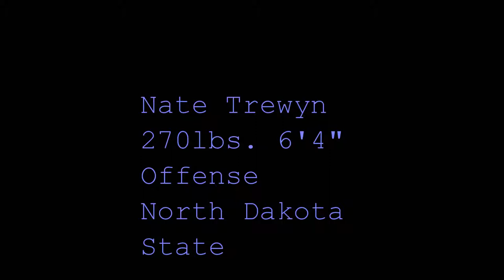Nate Trewyn Minnesota and North Dakota State camps